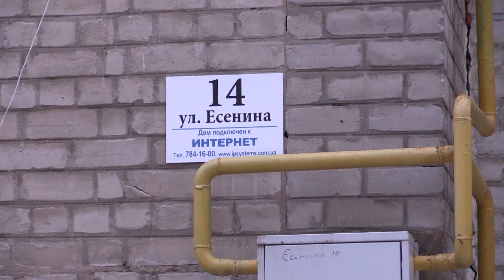Пожар в многоэтажке на Павловом Поле: дверь квартиры подперли шинами и подожгли - 11.02.2019